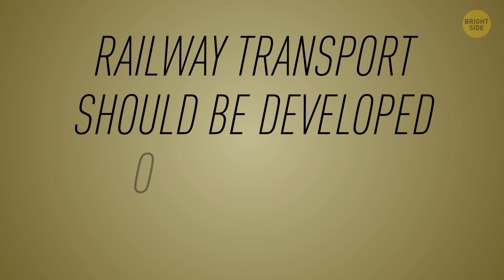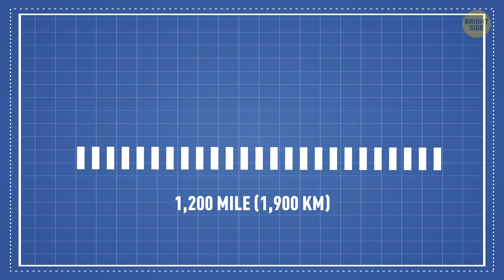13 Popular Countries That Don't Have Trains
There are countries where this simply isn’t possible – they have no trains! If you ever decide to visit Iceland, don't expect to travel across the island in a train; there's no public railway network in the country.

TIMESTAMPS:
Iceland 0:20
Bhutan 1:40
Andorra 2:30
Libya 3:13
Cyprus 3:46
Malta 4:33
Kuwait 5:35
Suriname 6:06
Countries with the largest rail networks in the world 7:01

Preview photo credit:
Reykjavik/Iceland - December 2012 Only two steam locomotives were ever used in Iceland. This one is named Minor. It is on display at Reykjavik harbour during the summer months: By Peter Wooton/Shutterstock.com,

SUMMARY:
- Why doesn’t Iceland have railroads? There are three reasons: the harsh climate, the small population, and their love of cars, which are the number one means of transportation in the country.
- If you look at a map of Bhutan, you'll see mostly mountains and hills. Building railways here would mean digging tunnels and constructing high bridges. That's one super-expensive project.
- Andorra and Bhutan have one thing in common – mountainous terrain. That's why there aren't, and never have been, railways here. In 2004, there was a plan to build an elevated cable metro system called 'Metro Aeri’, but it was never brought to life.
- Libya is one of the countries on the list that used to have a railway network, but is now train-free. The first 250 miles of railways were built here by the Kingdom of Italy back in the early 1900s. By 1965, the lines had been taken to pieces.
- If you ever visit Cyprus, make sure to stop by at the Railway Museum in the village of Evrychou. You’ll see models of the stations, wagons, photos and other things that prove railways did exist here, but are now just history.
- Now, public buses in Malta are pretty crowded and the roads are busy, so a railway probably wouldn't hurt. The only thing is that building trains above the ground would create too much noise pollution, and Malta is densely populated, with one town flowing into the other.
- Unlike many countries on the list where building a railway system would be simply too expensive, Kuwait doesn't seem to have the money problem.
- One of the smallest countries in South America, Suriname, has an interesting history when it comes to railways. At the beginning of the 20th century, a single-track meter gauge rail-line called Lawa Railway was supposed to be built to make the goldfields more reachable.
- The US has the longest total amount of rails – over 150,000 miles of tracks.
- China is number two in the world when it comes to railroad tracks. It has over 80,000 miles.
- Russia, the world's largest country, comes third in railroad length, and its tracks run for over 50,000 miles.